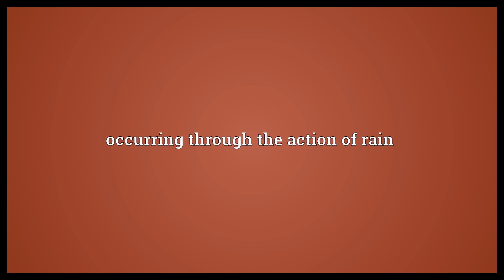Pluvial Meaning | Wordogram